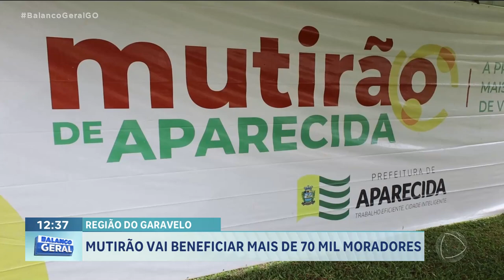REGIÃO DO GARAVELO: ESTÁ ACONTECENDO O MUTIRÃO DA PREFEITURA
REGIÃO DO GARAVELO: DIVINO RUFINO ESTÁ NO SETOR GARAVELO, EM APARECIDA, ONDE ESTÁ ACONTECENDO O MUTIRÃO DA PREFEITURA.